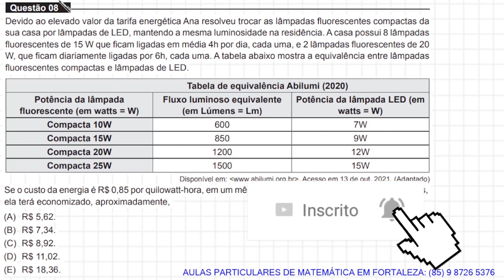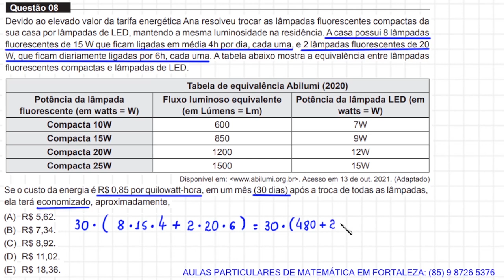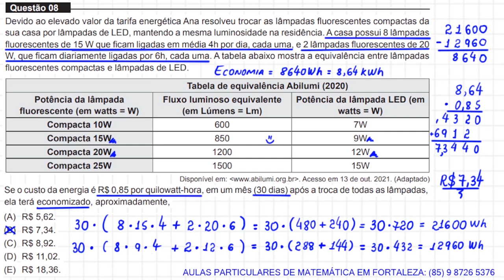MEDICINA - UNIFOR - 2022.1 - QUESTÃO 8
Devido ao elevado valor da tarifa energética Ana resolveu trocar as lâmpadas fluorescentes compactas da
sua casa por lâmpadas de LED, mantendo a mesma luminosidade na residência. A casa possui 8 lâmpadas
fluorescentes de 15 W que ficam ligadas em média 4h por dia, cada uma, e 2 lâmpadas fluorescentes de 20
W, que ficam diariamente ligadas por 6h, cada uma. A tabela abaixo mostra a equivalência entre lâmpadas
fluorescentes compactas e lâmpadas de LED.